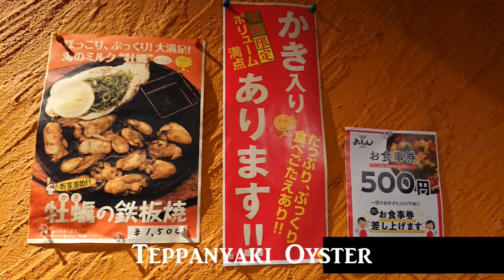【Japan's Downtown+ Gourmet/中四国最大の繁華街、広島お好み焼き】Food,市中心,City Centre,번화가,Thành phố,เมือง,शहर,Pusat kota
店名：みっちゃん (お好み焼き店)